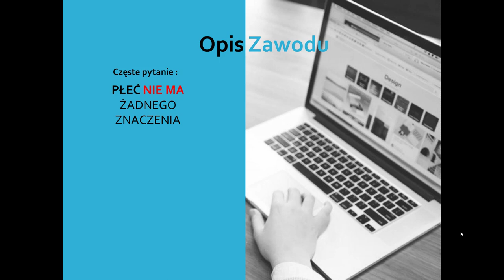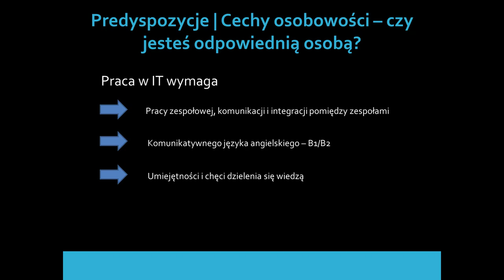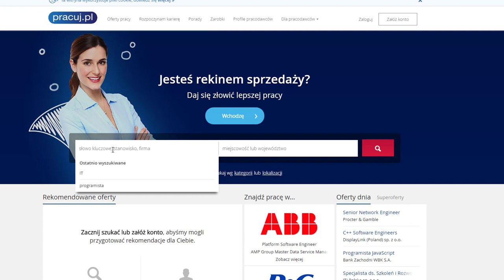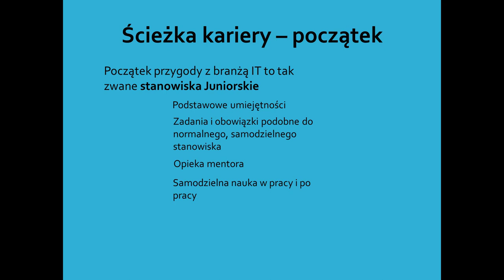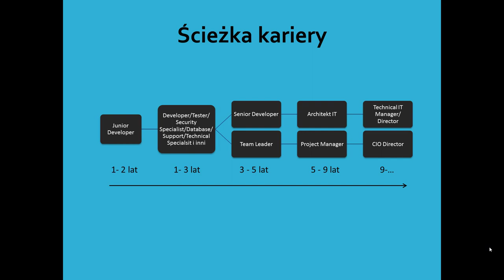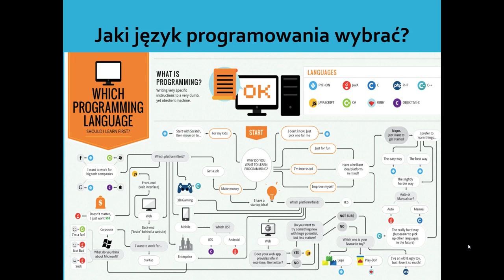Zawód marzeń. Zostań programistą branży IT - trailer kursu | Videopoint.pl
Dzięki szkoleniu "Zawód marzeń. Zostań programistą branży IT" dowiesz się:

- Jakie cechy powinieneś reprezentować jako kandydat na stanowisko Juniorskie;
- Jakich ludzi poszukują pracodawcy i jak się do nich dopasować;
- Jakie jest zapotrzebowanie na pracowników IT w Polsce;
- Jak wygląda rozmowa kwalifikacyjna na to stanowisko;
- Jak przebiega ścieżka kariery rozpoczynając na stanowisku Juniora, a kończąc na posadzie Dyrektora produktu;
- Ile można zarobić na poszczególnych stanowiskach w branży;
- Jaki wybrać język i dlaczego specjalizować się właśnie w konkretnym języku.

Skorzystaj ze skondensowanego, wypełnionego praktyczną wiedzą szklenia i zdobądź zawód swoich marzeń.

Żądny wiedzy?